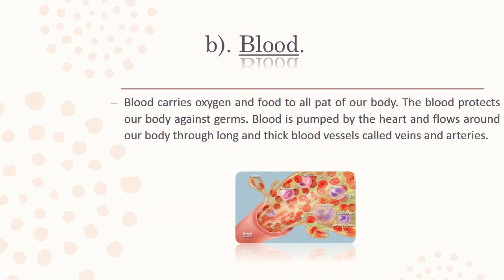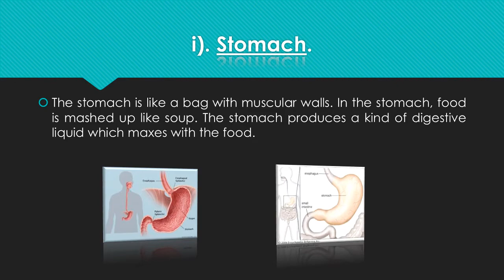Description about humen body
You can learn some thing about our body from watching this video